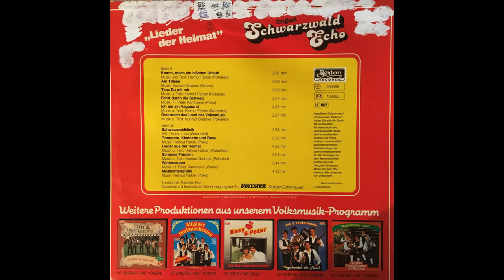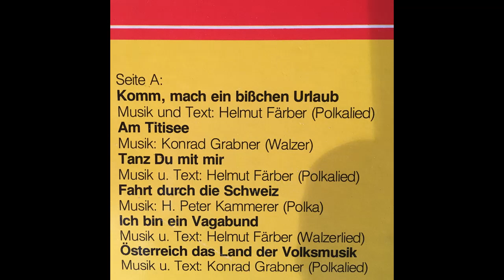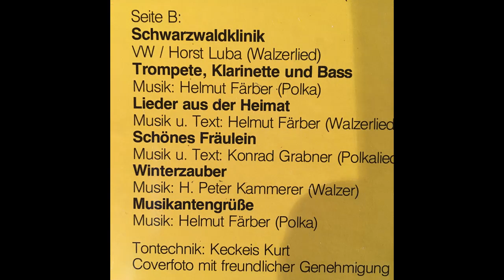Schwarzwald Echo - Musikantengrüße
Album Lieder der Heimat
Polka von Helmut Färber
erschien 1986 bei Berton